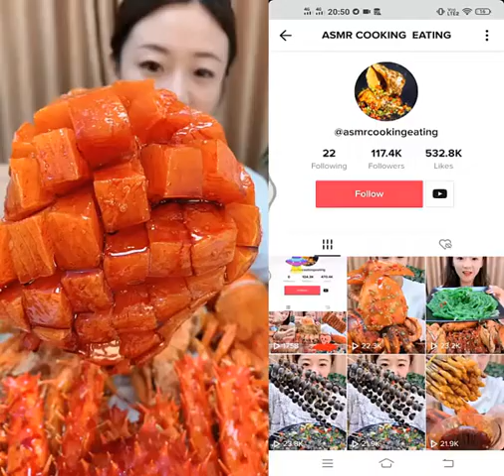Ep184 | China Mukbang ASMR | Spicy Seafood | (Octopus, Oyster, Gaint Lobster Eating)| Show